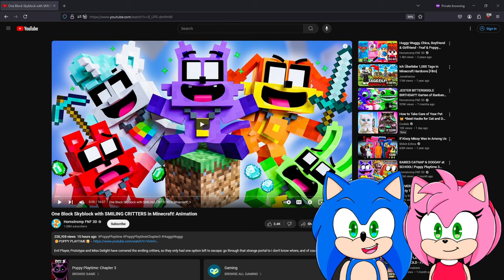Sonic and Amy watch One Block Skyblock with SMILING CRITTERS in Minecraft!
Today Sonic and Amy react to One Block Skyblock with SMILING CRITTERS in Minecraft!

What is your favorite game?! Poppy Playtime Chapter 3? Roblox? Minecraft? Sonic Superstars?